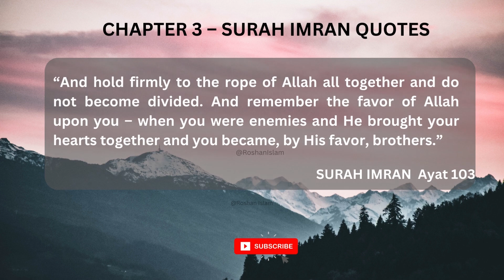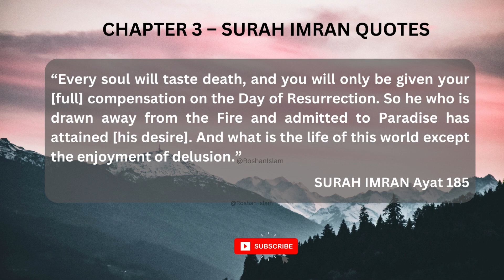13 Powerful Quotes From The Quran You Need To Hear | CHAPTER 1-4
13 Powerful Quotes From The Quran You Need To Hear | CHAPTER 1-4
QURAN QUOTES 1-4